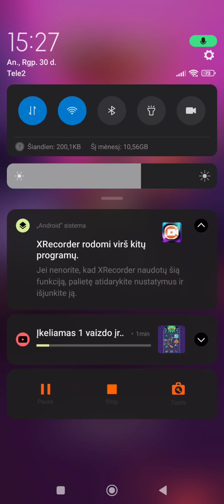first time playing slash and girl.